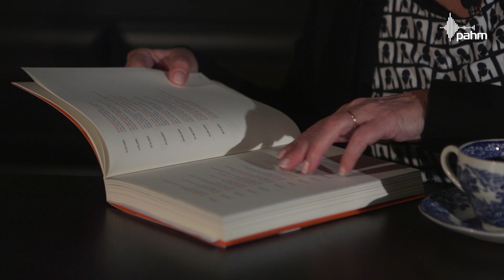Będę tylko tańczyć | Ewa Wycichowska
9:49 - Szkoła Baletowa
26:18 - Teatr Wielki w Łodzi
37:41 - Małżeństwo - Tadeusz - Conrad
50:30 - Choreograf
1:02:30 - Polityka - metafizyka - sztuka
1:31:07 - Polski Teatr Tańca

TANIEC. Rocznik 1949. Profesor „od tańca”, związana obecnie z Uniwersytetem Muzycznym w Warszawie i AWF w Poznaniu, przede wszystkim jednak postrzegana jako dyrektor Polskiego Teatru Tańca, którym kierowała przez 28 lat, i jako tancerka, primabalerina Teatru Wielkiego w Łodzi. O tym, że będzie tańczyć postanowiła jako czteroletnie dziecko. Do Szkoły Baletowej została przyjęta po egzaminie zorganizowanym specjalnie dla niej. Talent, upór i pracowitość zaprowadziły ją na szczyty – do dziś wspomina się jej kreacje baletowe… Jako dyrektor PTT rozwijała myśl swojego poprzednika, Conrada Drzewieckiego, ale starała się też stwarzać swoim tancerzom możliwość pracy z największymi choreografami na świecie. Działania edukacyjne skierowane były też na publiczność – to z myślą o niej organizowała w Poznaniu Festiwal Teatrów Tańca i Międzynarodowe Warsztaty Tańca Współczesnego „Dancing Poznań”. Z PTT pożegnała się w 2016 roku. Nadal pracuje jako pedagog i choreograf, a w 2019 powróciła na scenę jako tancerka w spektaklu przygotowanym przez Paulinę Wycichowską, „Sybillewo”.